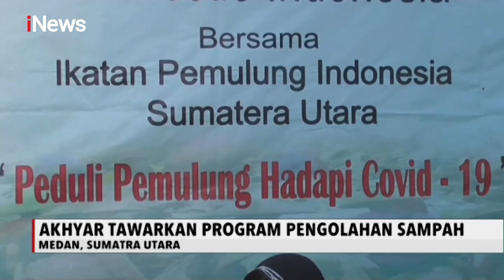Cawalkot Medan Akhyar Nasution Temui Pemulung yang Kecelakaan - iNews Sore 01/10